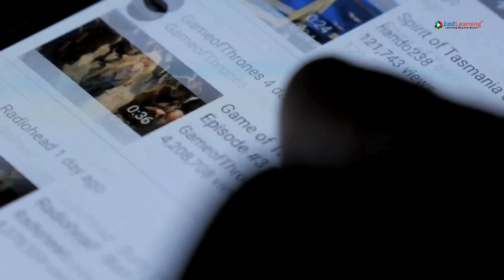6 Most Destructive Volcanic Eruptions in History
Explore the raw power of nature through history's most catastrophic volcanic eruptions. From the ancient burial of Pompeii by Mount Vesuvius to the global climate impact of Krakatoa, these monumental events have reshaped civilizations, altered landscapes, and left lasting environmental legacies.

This video examines the causes, societal impacts, and scientific lessons learned from these devastating eruptions, offering a historical perspective on how volcanoes have influenced human history and our planet's geology.